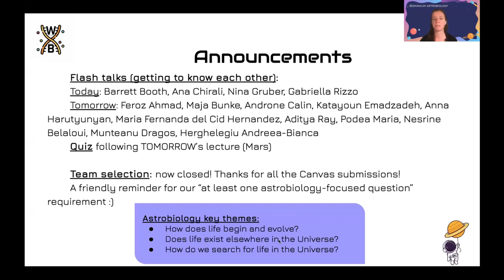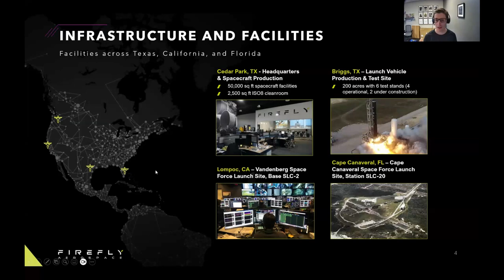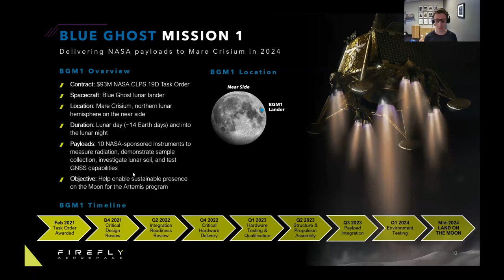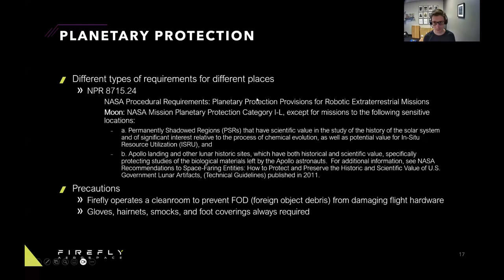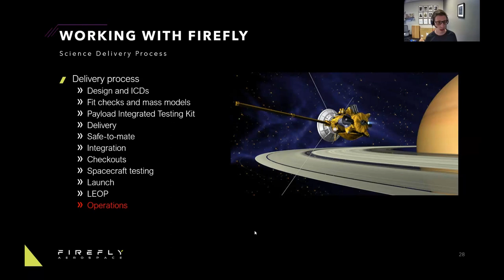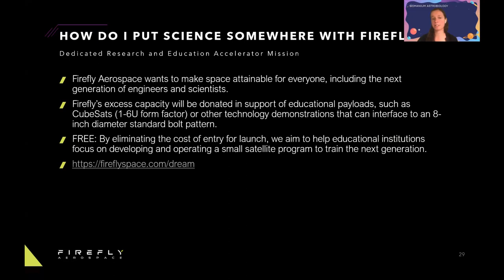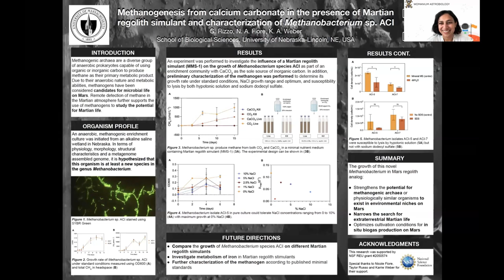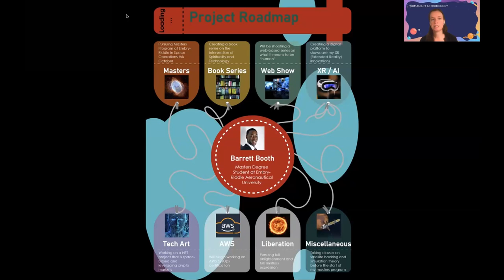WOMANIUM ASTROBIOLOGY : DAY 5 ❯❯ Full Raw Video ❖ JOSEPH MARLIN - FIREFLY AEROSPACE ✛ FLASH TALKS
WOMANIUM ASTROBIOLOGY : DAY 5 ❯❯ JOSEPH MARLIN - FIREFLY AEROSPACE ✛ FLASH TALKS
(Full Raw Video)